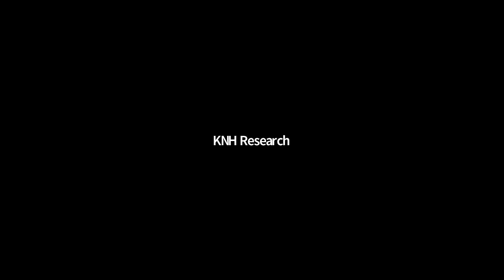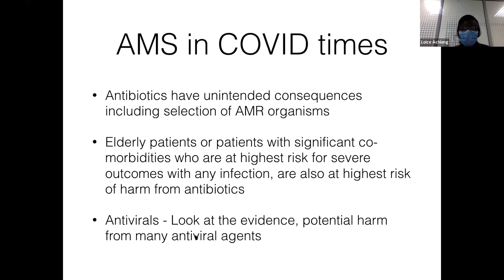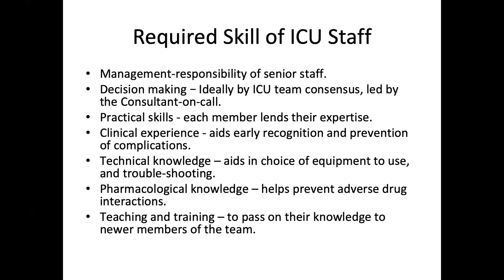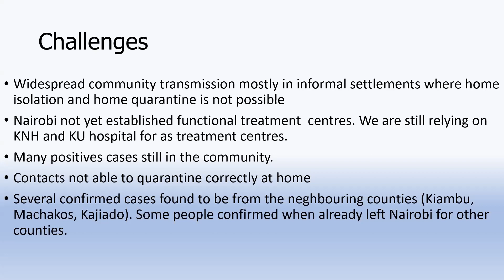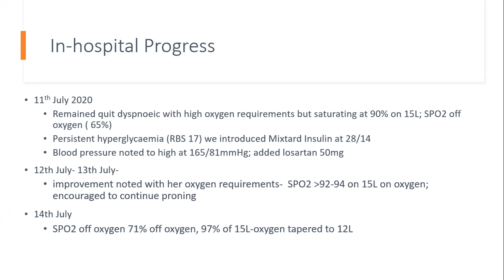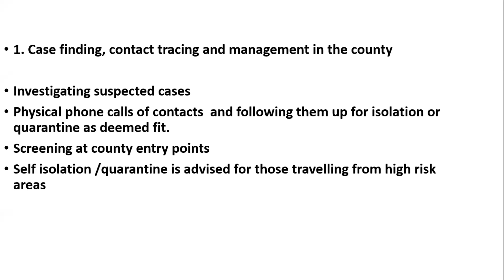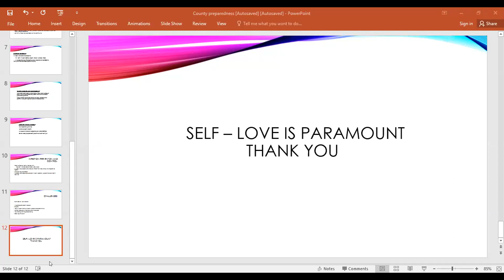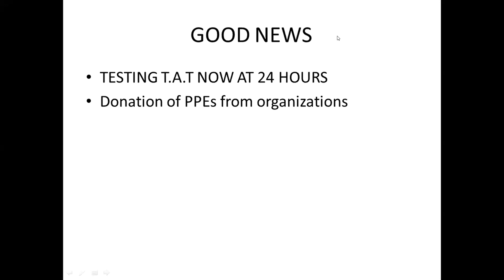Experience in managing COVID-19 disease